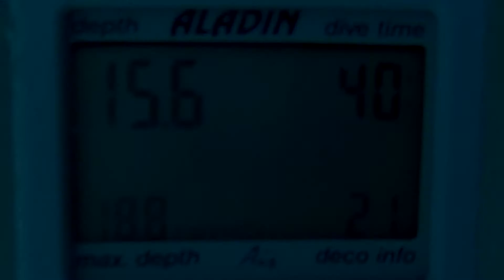20170819 Tubo Guadalmansa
Inmersión a lo largo del tubo de Guadalmansa, donde observaremos centollas, brótolas, sargos, congrios, meros, rascacios, jancos etc...